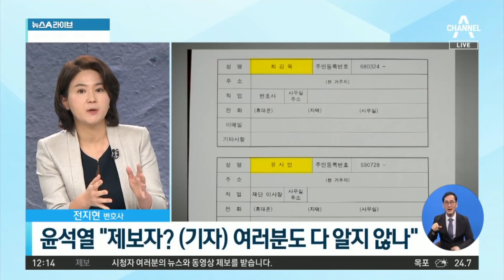“출처 없는 괴문서로…” 윤석열, ‘공작정치’ 맹비난 | 뉴스A 라이브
“출처 없는 괴문서로…” 윤석열, ‘공작정치’ 맹비난

■ 방송일 : 2021년 9월 9일 (목요일)
■ 진행 : 황순욱 앵커
■ 출연 : 백성문 변호사, 전지현 변호사, 최진봉 성공회대 교수

[황순욱 앵커]
인터넷 매체 뉴스버스가 보도한 이른바 고발 사주 의혹과 관련해서 그동안 이른바 로키로 대응했던 윤석열 국민의힘 대선 후보가 강공 모드로 전환했습니다. 어제 이 시간에 저희가 사건의 당사자죠, 김웅 의원의 기자회견이 맹탕으로 끝났다는 내용을 전해드리기도 했는데. 그 이후 7시간 후에, 윤석열 전 검찰총장 본인이 직접 나서서 기자회견을 나섰습니다. 잠시 들어보시죠. 들으신 것처럼 윤석열 전 총장의 반박 내용을 자세히 정리해보면요. 고발 사주 의혹의 근거로 제시됐던 고발장에 대해서는 출처와 작성자가 밝혀지지 않은 이른바 괴문서라고 일축했습니다.

〈평일〉
08시 50분 김진의 돌직구 쇼
12시 00분 뉴스A 라이브
17시 20분 뉴스TOP10
19시 00분 뉴스A

〈주말〉
12시 10분 토요랭킹쇼·뉴스A 라이브
19시 00분 뉴스A

〈평일〉
08시 00분 라디오쇼 정치시그널 (유튜브 라이브)
08시 50분 김진의 돌직구 쇼
10시 20분 김진의 더라방 (유튜브 라이브)
12시 00분 뉴스A 라이브
15시 50분 강력한 4팀
17시 20분 뉴스TOP10
19시 00분 뉴스A

〈주말〉
12시 00분 토요랭킹쇼·뉴스A 라이브
17시 40분 뉴스TOP10
19시 00분 뉴스A